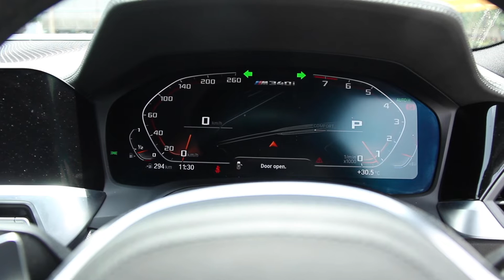ลอง M340i นึกว่าขับรถแข่ง !!!